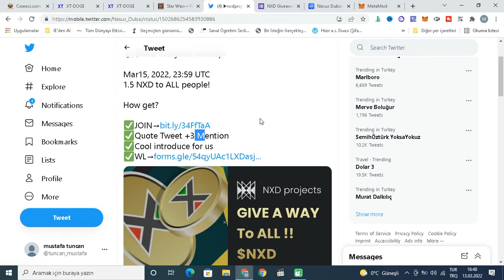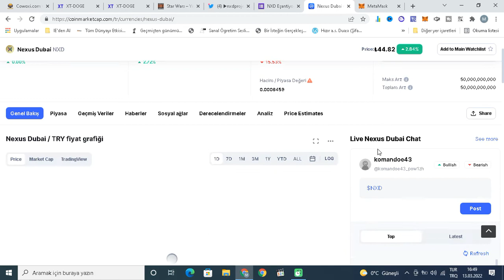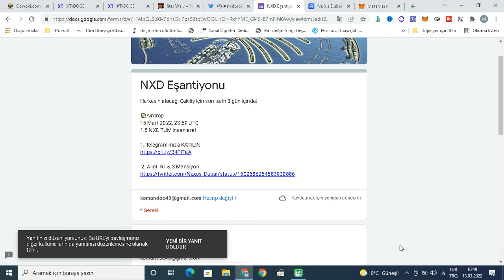NEXUS DUBAİ token airdrobu ile 65 TL kazan (15 mart son)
nexusdubaitoken, polygonmatic, airdrop nexus dubai token airdrobu,nexus ile 65 tl kazan,nexus token fiyatı,nexus dubai toke,nexus dubai coin,nexus dubai yorumları,nexus dubai güvenilrimi.

arkadaşlar bu videomda nexus dubai token airdrobundanu tanıtıyorum sizde ücretsiz bir şekilde nexus tokeni almak istiyorsanız videomu izleyebilirsiniz.herkese bol kazançlar.